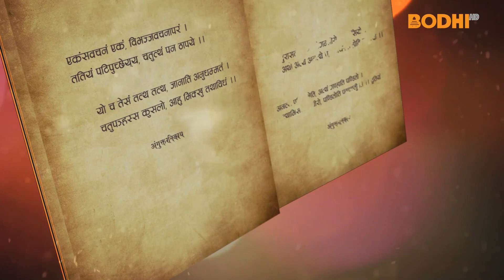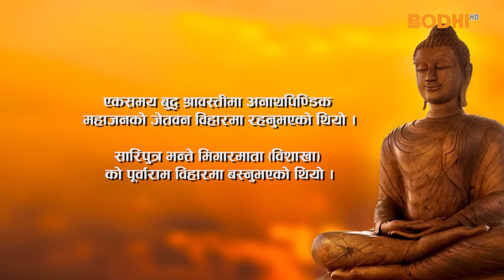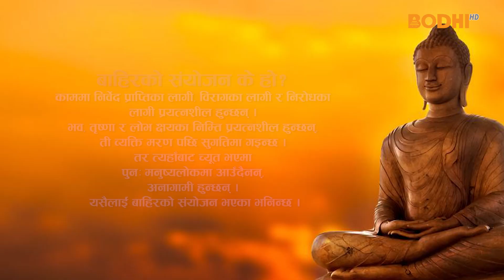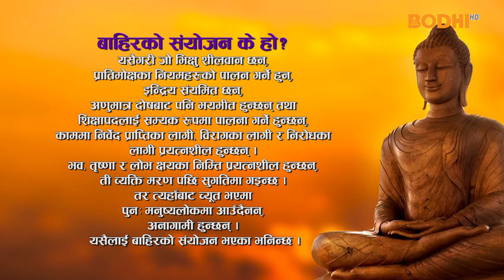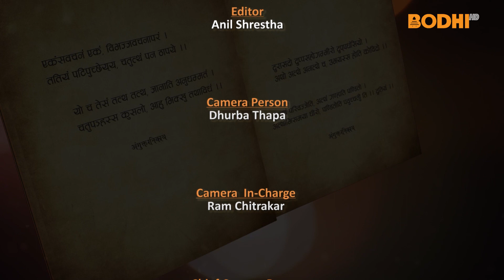Tripitaka : Anguttara Nikaya (116) : Madan Ratna Manandhar || Bodhi TV